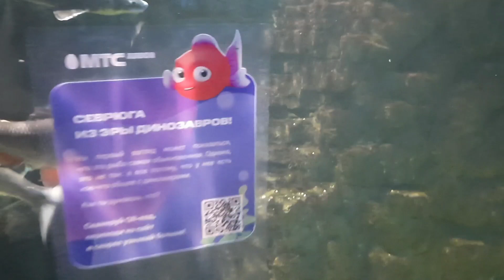Ну ОЧЕНЬ СТРАННАЯ РЫБА плавает из океана, обзор рыбок в московском океанариуме на ВДНХ Москвариум